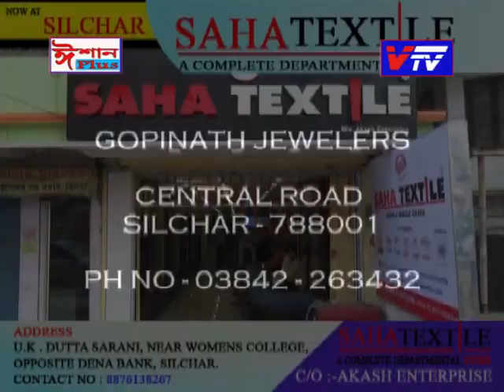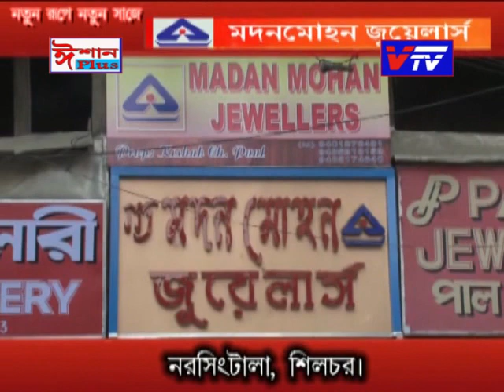Eduquest IIIT @ vtvsilchar